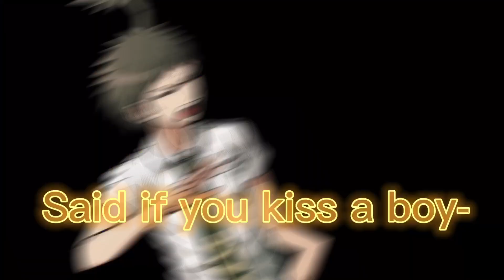Komahina edit! ~Wip~ (For all my friends who love this ship lmao-)